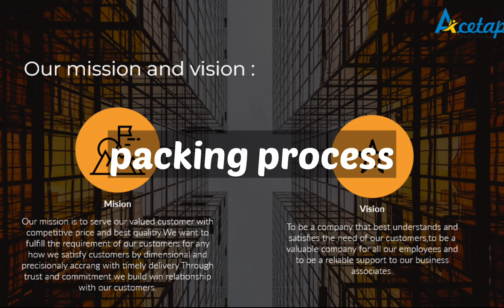Water Tap faucet Manufacturing Process In Jamnagar ,Gujarat, India.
SIDDHNATH BRASS INDSTRIES
 Manufacture & export Bath & kitchen faucet from India ____________________________________________________
We SIDDHNATH BRASS INDSTRIES Manufacture & Export fine quality Brass Faucet for Bath & Kitchen Accessories from JAMANAGAR –GUJARAT –India, which is Big Hub of Brass Equipment in India